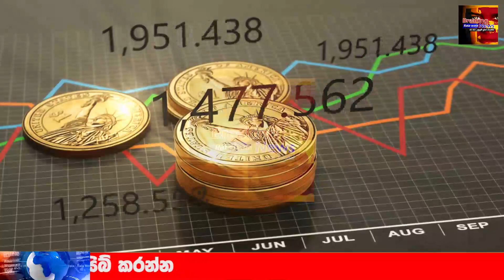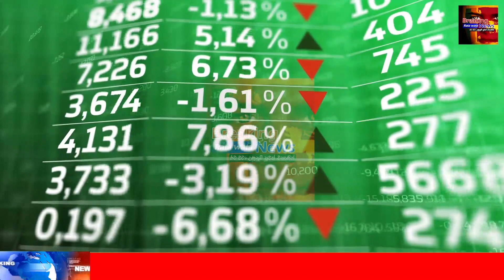Hiru News | Government Special decision announcement from President Ranil wickremesinghe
airport open
ගුවන්තොටුපොල
එයාපෝට්
sri lanka katunayake
maththala airport

airport news,
airport jobs,
airport security,
airport jobs sri lanka,
airport prank,
airport diary,
airport announcement,
airport attack,
airport aviation,
airport airport,
airport apple,
airport uganda,
airport battle,
airport bus,
airport blast,
airport beatbox,
airport checking,
airport city,
airport city game,
airport colombo,
airport customs,
airport dance,
airport documentary,
airport dubai,
airport diary full episodes,
airport drawing,
d.o airport,
airport english,
deweni inima,
nadagam karayo,
nadagamkarayo,
nadagamkarayo today,
nadagamkarayo now,